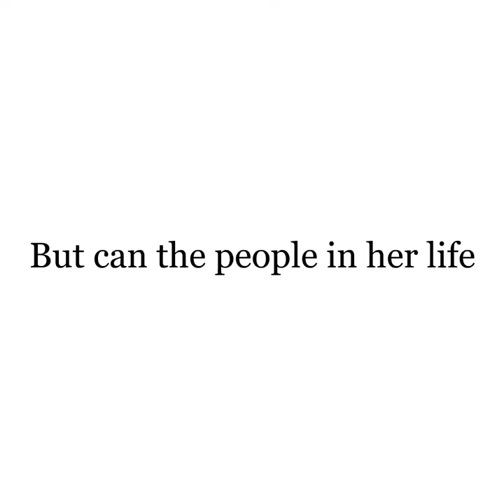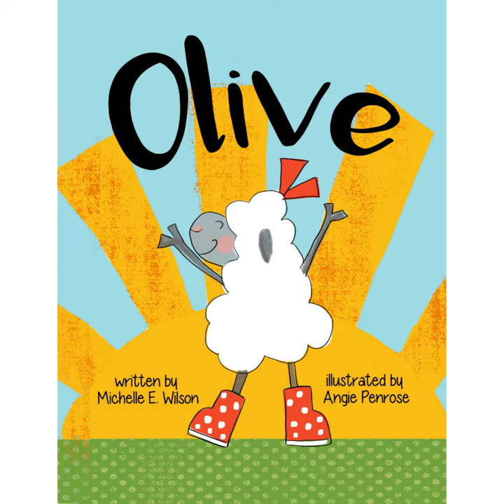Olive Book Trailer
Meet Olive. She's optimistic and well-intentioned . . . and a magnet for mishaps. When Olive's day goes from bad to worse, she wonders if her family and friends can love her in spite of her flaws.